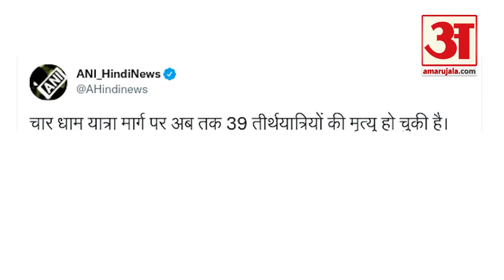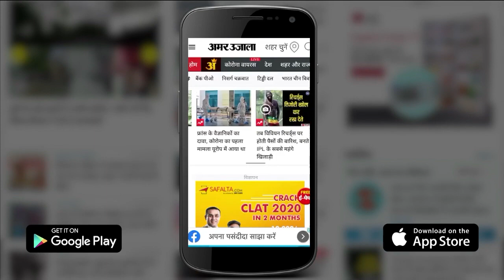Char Dham Yatra में अब तक 39 तीर्थयात्रियों की मौत । char dham yatra 2022 । Uttarakhand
Uttarakhand में 3 मई से शुरू हुई Char Dham Yatra को लेकर इस बार तीर्थयात्रियों में जबरदस्त उत्साह देखने को मिल रहा है। Char Dham Yatra के दौरान तीर्थयात्रियों की मौतें होने की खबरे भी लगातार सामने आती जा रही है, इस यात्रा के दौरान अब तक 39 तीर्थयात्रियों की मृत्यु हो चुकी है। मृत्यु का कारण उच्च रक्तचाप, हृदय संबंधी समस्याएं और पर्वतीय बीमारी बताया जा रहा है।  Char Dham Yatra । char dham yatra 2022 । Uttarakhand । Char Dham Yatra news